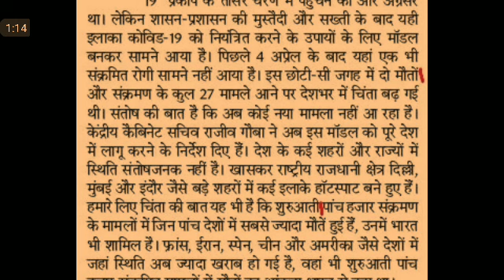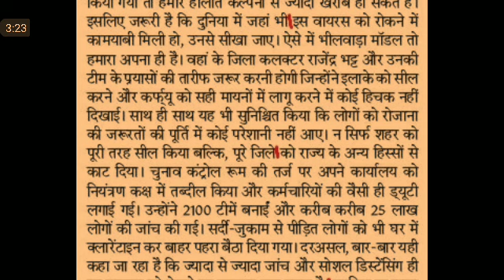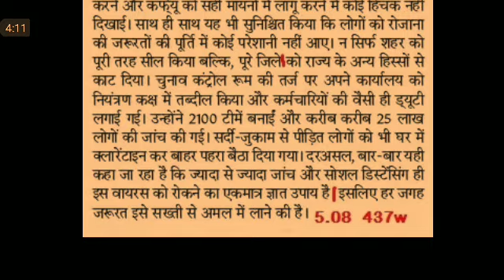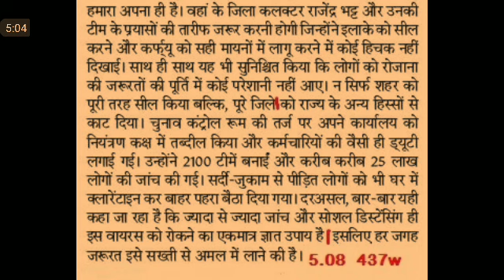Editorial Dictation @85 WPM #694, 10 Apr'20, Rajasthan Patrika EditorialDictation, RHC